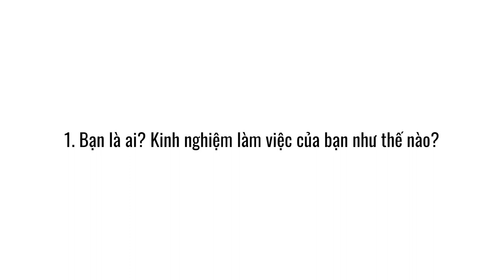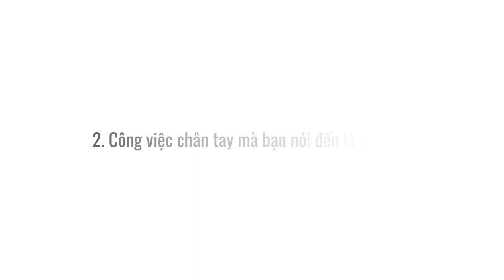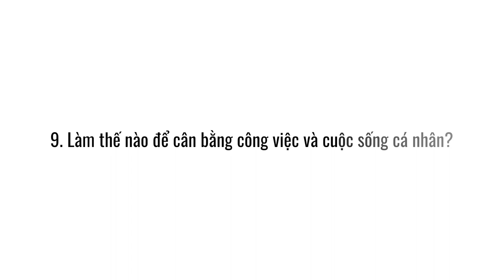Một nhà khởi nghiệp nói gì về nghề của mình | Nga Levi - Co Founder Spiderum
Một nhà khởi nghiệp nói | Nga Levi - Co Founder Spiderum | CHUYỆN NGHỀ CHUYỆN NGƯỜI EP1

Ghé Nhà sách Spiderum ngay thôi các bạn ơi:
Chuyện Nghề Chuyện Người Ep1

Host: Việt Anh Trần - CEO Spiderum
Guest: Nga Levi - Cofounder Spiderum
Production: Spiderum team

"Con cứ nghỉ việc đi, mẹ sẽ nuôi con!"

Đó là những gì mà mẹ của chị Nga Levi - Co-Founder của Spiderum - đã tâm sự với cô con gái mới lớn đang lạc lối của mình. Dẫu công việc là một phần quan trọng của cuộc sống, nhưng nếu việc mình đến công ty hằng ngày, cố gắng đạt được những con số, vì những chỉ tiêu, KPI,... không thể mang lại hạnh phúc cho mình thì đi làm cũng chẳng có ý nghĩa mấy. Với những suy nghĩ đó, cùng sự hậu thuẫn của bố mẹ và gia đình, chị Nga Levi đã quyết định nghỉ việc để theo đuổi ước mơ khởi nghiệp của mình.

Vậy câu chuyện khởi nghiệp của chị Nga có được thuận buồm xuôi gió? Chị đã phải vượt qua những khó khăn gì trong qua trình hình thành và gây dựng Spiderum? Hãy cùng lắng nghe số đầu tiên của chuỗi Podcast Chuyện Nghề Chuyện Người nhé!

*Chuyện Nghề Chuyện Người là chuỗi phỏng vấn mang tới cho người xem những góc nhìn và trải nghiệm đi làm thông qua những câu chuyện cá nhân của khách mời. Chúng tôi tin rằng, cho dù bạn là ai, làm công việc gì, ở bất cứ vị trí nào, những gì bạn trải qua cũng đáng được trân trọng.

Lắng nghe phiên bản audio của chuỗi podcast Người Trong Muôn Nghề tại: